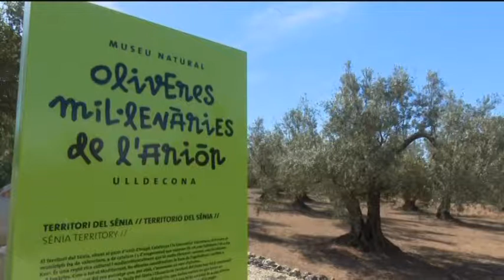La Ràpita acollirà la jornada de turisme al Territori Sénia